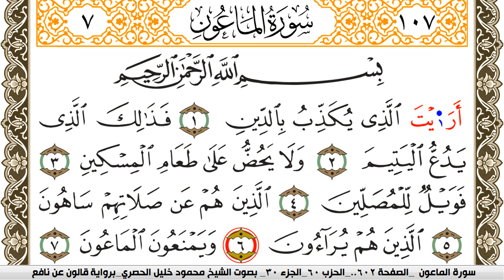سورة الماعون مكتوبة محمود خليل الحصري Surah Al Maaon برواية قالون عن نافع